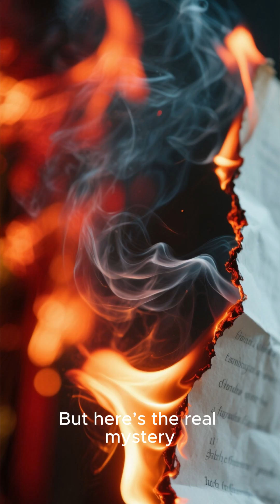MINI SONIC BOOM How Steel Balls BURN Paper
Hitting paper with a hammer does nothing. But watch what happens when you place paper between two perfect steel spheres and collide them! The sound you hear is a miniature sonic boom. This 45-second short explains the science: how the perfect collision creates a shockwave that explodes the paper and burns its edges. Learn how to see the shockwave using aluminum foil!

3. Tags